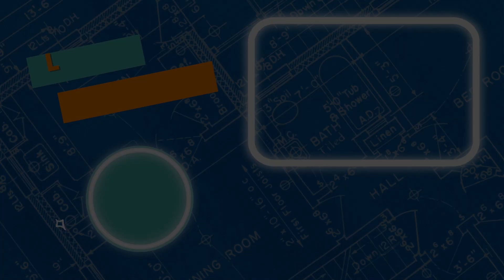Video 3 Wise Kids Teaching Video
Check out week 3 of September's awesome teaching video for kids!!